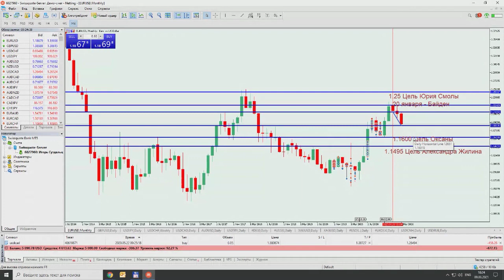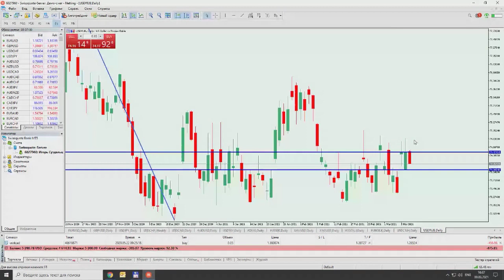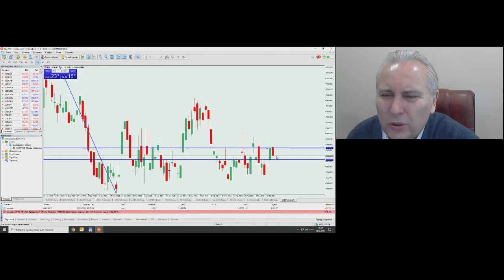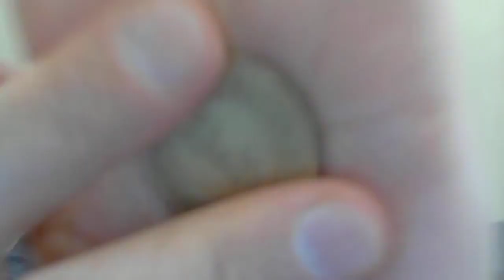Игорь Суздальцев. Инвестиционные идеи 9 марта 2021 г.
Передача "Игорь Суздальцев. Инвестиционные идеи" на интерстриме YouTrade.TV 9 марта 2021 г.